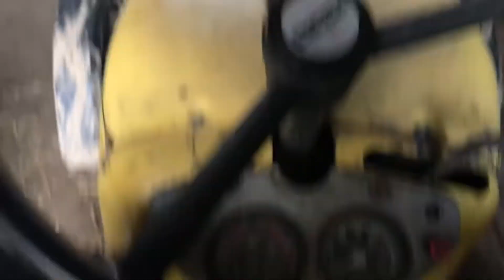Ursus 4011/C-360 Odpalanie silnika na mrozie Cold Start Engine